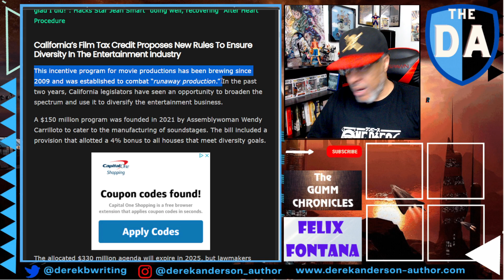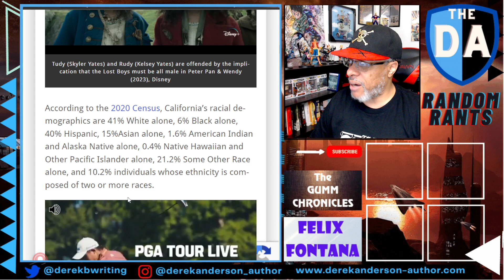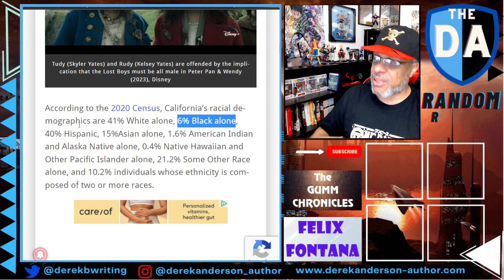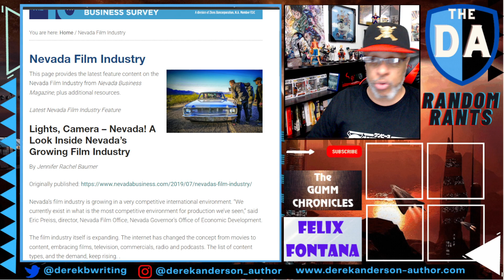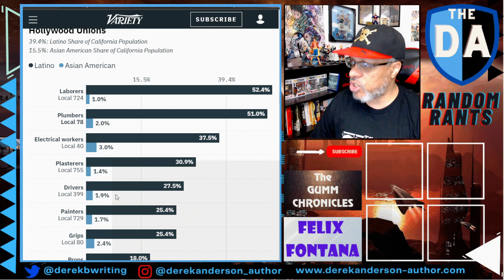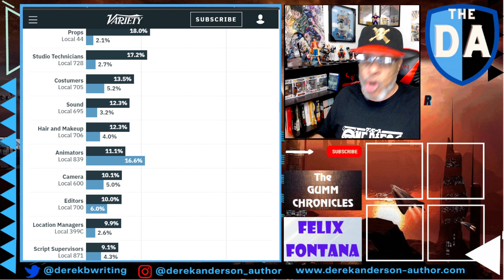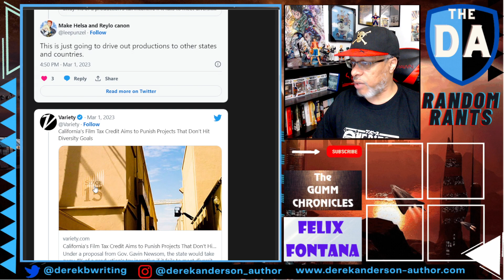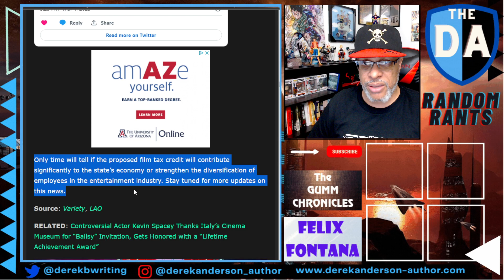Random Rants: IDIOTIC Tax To PUNISH Movie Productions That Aren’t Diverse | This Will END Hollywood!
California doing California things. Now we got a diversity quota tax coming soon for Hollywood studio productions. A 4% penalty if a movie production doesn't have a staff that is reflective of the state population. I guess its to make sure that movies have enough skin in the game? (lol) But anyone that knows how Hollywood operates, this isn't going to work. They’re going to find a way around this, to the detriment of Hollywood and the California economy.